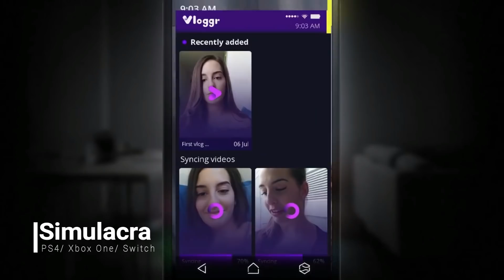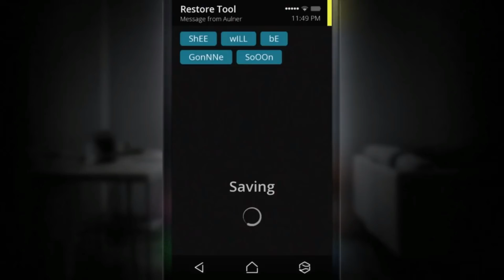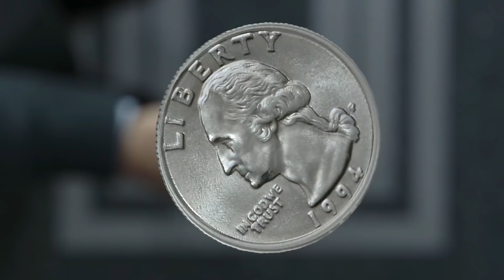Νέες κυκλοφορίες παιχνιδιών | Δεκέμβριος 2019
Στο τελευταίο video της στήλης για το 2019 ρίχνουμε μια ματιά στα σημαντικότερα παιχνίδια που θα γίνουν διαθέσιμα τον Δεκέμβριο, ενώ σχολιάζουμε και δύο από τις πιο αναμενόμενες ταινίες του μήνα.